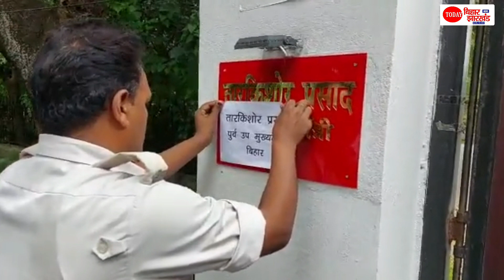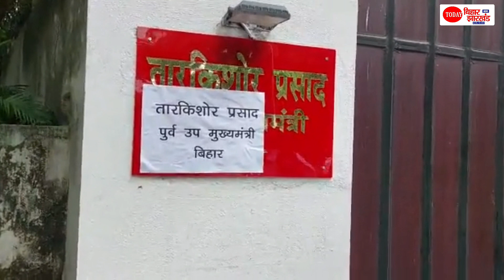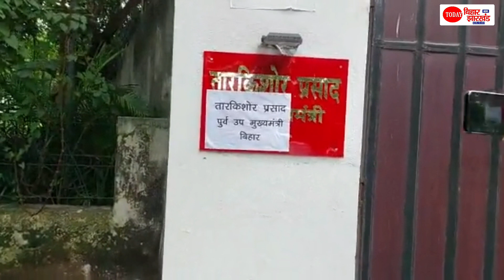देखिए कैसे BJP कोटे वाले मंत्रियों के घर के बाहर बदल गया नाम, Nitish के फैसले के बाद छीन गई सत्ता